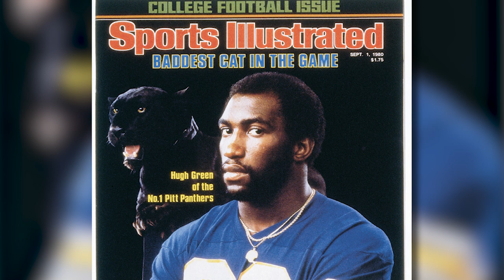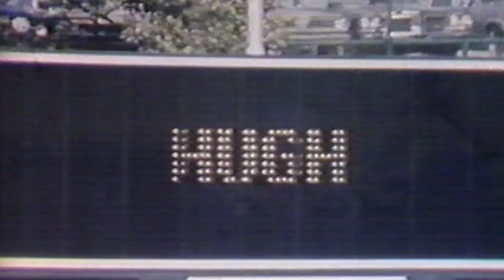Pitt Athletics | HOF 2018 | Hugh Green